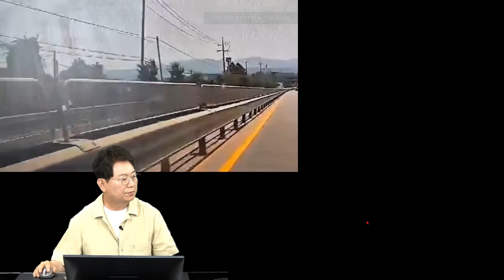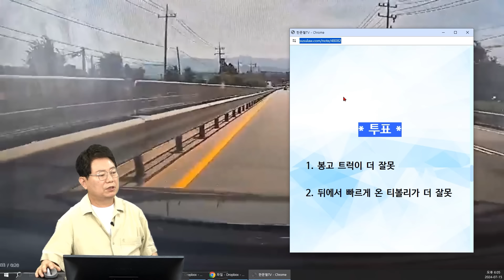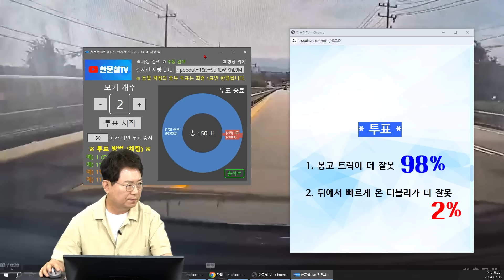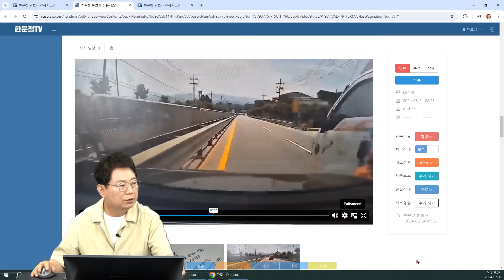22555회. 느리게 가는 트랙터를 추월하려고 1차로 들어갔다가 후방 추돌 당했습니다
69496
240715 (월) 생방송 2부 #8
차로 변경 전엔 한 번 더!!

2차로 달리던 블박차가 앞서 가는 트랙터를 추월하려고 1차로 들어갔는데, 후방에서 추돌당한 사고.

2차선에서 트랙터가 느리게 가길래 블박차량 2차선에서 1차선으로 진로 변경

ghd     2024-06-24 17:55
상대방 보험사는 70:30으로 보고 있습니다.

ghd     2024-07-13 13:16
변호사님 상대방 블랙박스 한번 봐주세요

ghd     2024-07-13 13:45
70구간을.. 저렇게 빨리 가네요..
상대방이 분심위 넣었다고 합니다.

한문철 변호사    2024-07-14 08:31
봉고 트럭이 차선 넘기 직전 속도가 포인트입니다.
앞 트랙터 속도 어느 정도였나요?
트럭은 왼쪽 깜빡이 켜고 차로 변경했나요?

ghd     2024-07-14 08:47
제 차량은 넘어갈 때 50키로는 넘었어요.
앞 트랙터는 최고 밟고 간다고 해도 40키로 정도 됩니다.
제 차량 트럭은 좌측 깜빡이 켜고 들어가는 장면이 상대방 블박차에서 잘 보입니다.
추가 영상이 상대방 블랙박스 영상입니다.
상대방 차량 보시면 앞쪽 봉고3차량이 먼저 들어가는 장면이 보입니다.
그런데 티볼리 차량은 과속으로 보이고 전방주시도 안하고 가드레일 박으면서 1차선 뚫고 가버렸어요.

제가 2차선에서 1차선으로 방향지시등 켜놓고 들어가고 앞바퀴 뒤 바퀴 다 들어갔는데  상대방 티볼리가 크락션 한번도 눌린 적도 없고 그냥 밟고 가버린 사고입니다.

* 투표 *

1. 봉고 트럭이 더 잘못 (98%)
2. 뒤에서 빠르게 온 티볼리가 더 잘못 (2%)

* 의견 *

- 상대는 블박차가 1차로로 들어오는 것은 20미터 정도 앞에서 볼 수 있었을 것 같습니다.
- 블박차의 깜빡이가 들어오는 것이 보이기는 하지만, 상대는 빠르게 달려오고 있기 때문에 블박차가 자신을 먼저 보내주고 들어올 것으로 생각 했을 것 같습니다.
- 각 차들의 속도가 얼마였는지가 중요합니다.
- 트럭과 상대차의 속도차가 크기 때문에 트럭은 상대를 보내주고 들어갔어야 한다는 의견입니다.
- 트럭이 1차로로 들어오기 전에 사이드 미러로 달려오는 상대차를 보고 상대의 속도를 가늠했어야 한다는 의견입니다.
- 도저히 받아들이기 힘드시면 소송을 해보시기 바랍니다.